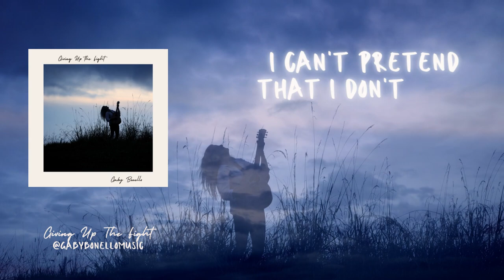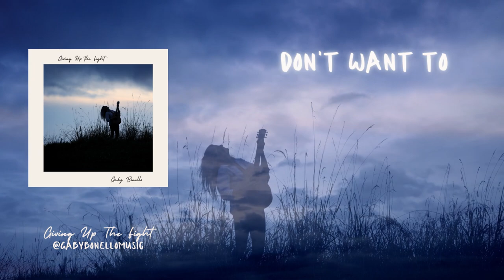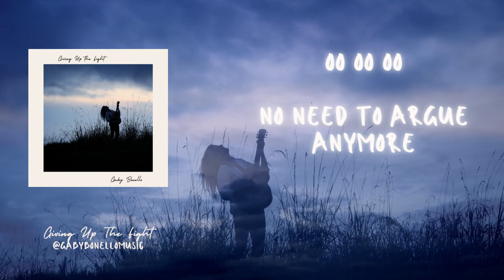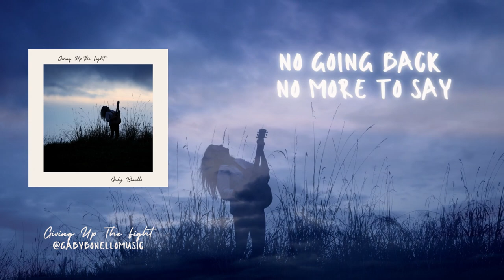LYRIC VIDEO - Giving Up The Fight by Gaby Bonello 2023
Australian singer songwriter, Gaby Bonello's new single release Giving Up the Fight has a distinctly rural feel about it showing vulnerability, as well as power, with a striking honesty. Oozing real-life relatability, this song will touch any listener.

Giving Up the Fight takes you on a journey of self rediscovery as a result of being away in the wild and then returning home to an old reality. Gaby's lyrics convey a resolve to speak her heartfelt truth, to be her true rediscovered self.

Written over a couple of years, this song shows a striking honesty in Gaby's songwriting, which has a maturity and depth that can be as comforting as it is confronting.